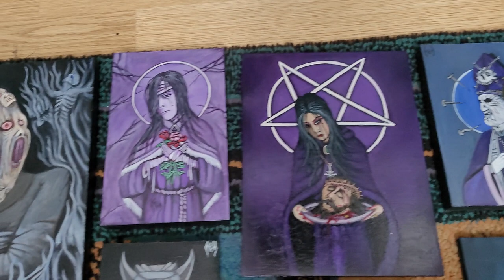The Paintings I Made On Wooden Planks From 2018 Till 2023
background music
Chalice of doom - the coin fountain